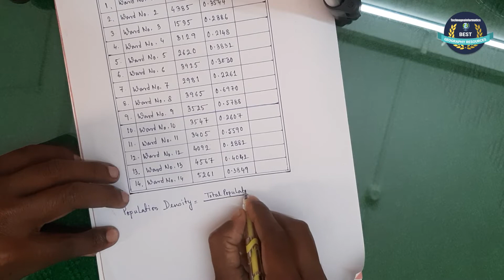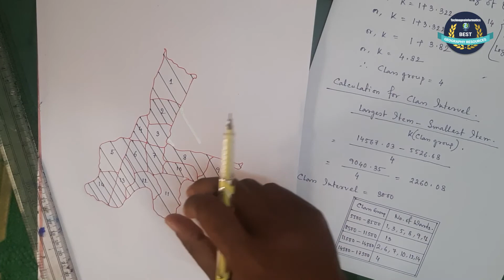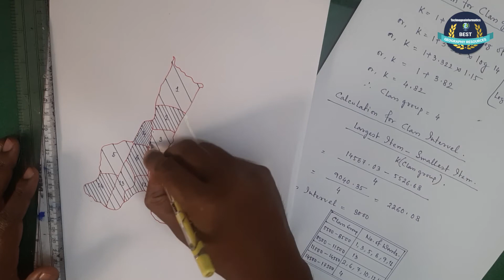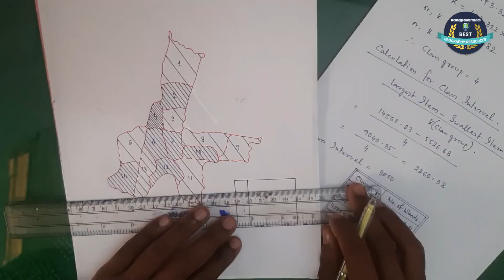Choropleth Map in Geography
A choropleth map is a type of thematic map in which a set of pre-defined areas is colored or patterned in proportion to a statistical variable that represents an aggregate summary of a geographic characteristic within each area, such as population density or per-capita income etc.